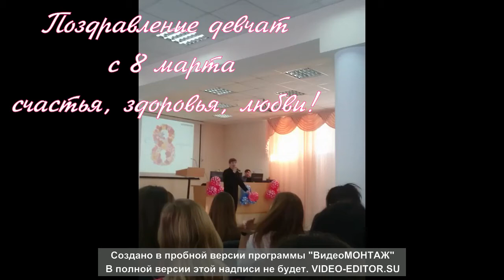Поздравление с 8 марта !!!! Казахстан!Cool congratulations to the girls at the Univer since March 8!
Поздравление с 8марта девчат в Универе. и другие песни.自 3 月 8 日起，恭喜大學的女孩們！ 玫瑰花瓣。 哈薩克斯坦/ 8 मार्च से युनिवर्सिटी में लड़कियों को हार्दिक बधाई! गुलाब की पंखुड़ियां। कजाखस्तान/ Универде қыздарды 8 наурыз мерекесімен шын жүректен құттықтаймыз! Раушан жапырақтары. Қазақстан/ Hoʻomaikaʻi maikaʻi i nā kaikamahine ma ka Univer mai Malaki 8! Nā pua rose. Kasakana/ مبروك للفتيات في الجامعة منذ 8 مارس! بتلات الورد. كازاخستان